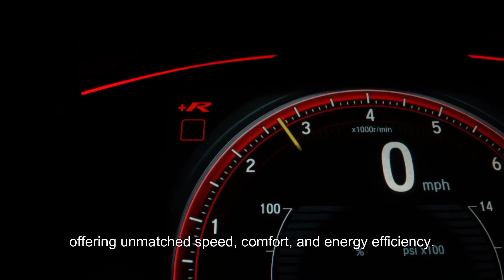China Just Changed Travel FOREVER With new ultra-fast underground vacuum train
China has once again amazed the world with its groundbreaking achievement – an ultrafast underground vacuum train that has broken all known speed records. This engineering marvel, the first of its kind, combines the power of superconducting magnets and a low-vacuum pipeline. It propels the train to speeds that were once thought impossible! China's state-of-the-art maglev hyperloop train has captured global attention by setting a remarkable speed milestone of 387 mph (623 km/h) in a low-vacuum tube.

Powered by superconducting magnets and advanced levitation systems, this ultrafast train glides smoothly through a near-vacuum environment, offering unmatched speed, comfort, and energy efficiency. Imagine travelling at speeds similar to commercial aircraft, all while leaving a minimal carbon footprint. This is the future we've been waiting for!

China is making huge strides in transportation with its new ultra-fast underground vacuum train. This groundbreaking development is changing high-speed rail technology. The train uses magnetic levitation, or maglev, to zip through low-vacuum tubes at amazing speeds, potentially reaching up to 4,000 kilometers per hour.

What makes this train special? It uses magnetic forces to float and move, so it doesn't need wheels or brakes. This makes it lighter and more energy-efficient. With advanced maglev technology, it can travel over 1,000 kilometers per hour, similar to an airplane.
Now, think about current high-speed trains. They usually max out at around 350 kilometers per hour. This new vacuum train blows past that, offering much higher speeds and efficiency.

The low-vacuum environment cuts down air resistance, letting the train reach record-breaking speeds with very little friction. It's a serious competitor to air travel. China's Aerospace Science and Industry Corporation, or CASIC, has hit key milestones with this train. They've run successful tests in low-vacuum tubes, breaking speed records and showing stable levitation at high speeds.

These achievements point to the huge potential of combining aerospace and rail technologies to create a super-fast national transport network. Several breakthroughs have paved the way for future advancements in high-speed rail. This ultra-fast vacuum train stands out for its incredible speed and efficiency.

It offers a strong alternative to traditional high-speed trains and even airplanes. By integrating advanced maglev technology with a low-vacuum environment, China is setting a new standard in rapid transit and showcasing a future where national transport networks are faster and more efficient than ever before.

This super-fast maglev train could change global transportation and trade. If it's successfully scaled and deployed, it could dramatically cut travel times and transform how people and goods move around the world. Picture this: traveling from New York to Los Angeles in under two hours, or from Beijing to Shanghai in just 45 minutes.

These speeds would make air travel seem slow, impacting business, logistics, and everyday life. People could live far from cities and still get to work quickly. Businesses could expand their reach and streamline their supply chains like never before. For trade, moving goods at such high speeds would give countries with this technology a big advantage.

Perishable items could be shipped long distances much faster, reducing waste and creating new international partnerships. This could reshape global supply chains, allowing manufacturers to source materials from farther away while still delivering products quickly.

There are also environmental benefits. Replacing fuel-consuming planes and vehicles with a maglev network could lower carbon emissions, helping countries meet climate goals.
Some estimates suggest that swapping regional flights for ultra-high-speed trains could cut emissions by 3-4% in some countries.

Overall, China's maglev train could change global transportation in the coming decades.
If scaled and integrated into international networks, it has the potential to connect the world in ways we've never seen before. As the first country to achieve speeds over 600 km/h (373 mph) in a low-vacuum tube, China is now a leader in this cutting-edge technology.

This achievement showcases China's technological strength and ability to push the boundaries of high-speed rail. By combining aerospace and rail technologies, China has set a new standard that could make traditional high-speed trains seem outdated.